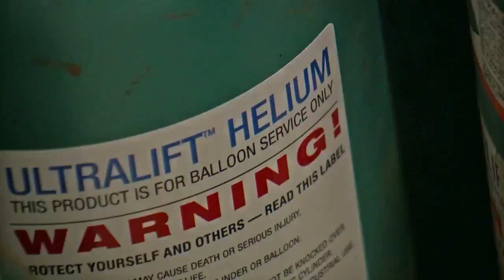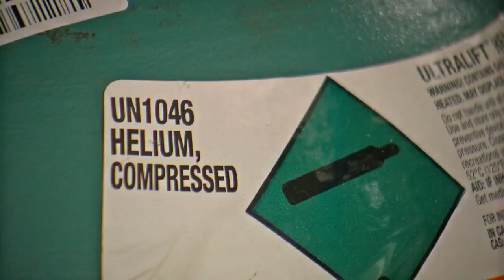Why Is There A Helium Shortage?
The worldwide helium shortage has been going on since the spring. About half of the Party City stores in the metro area were out of helium on Thursday afternoon, Heather Brown reports (2:16). WCCO 4 News At 10 – Aug 1, 2019